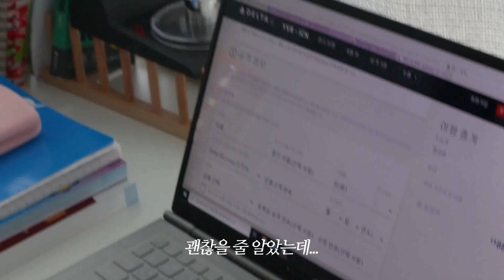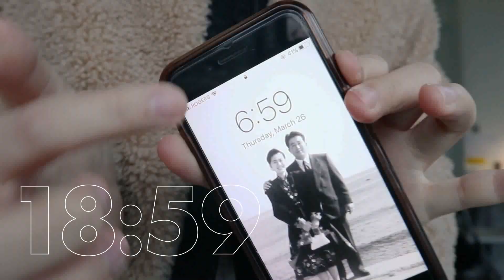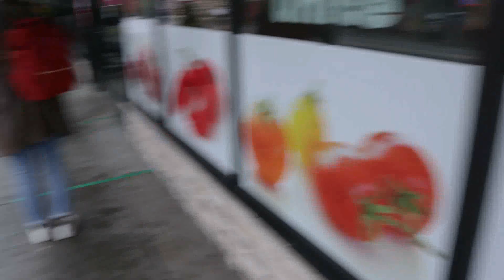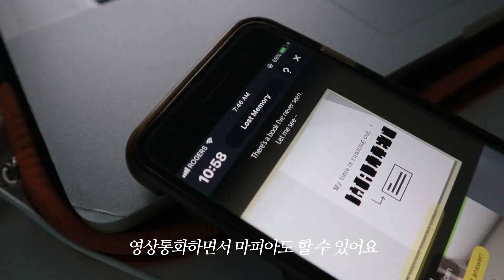[VLOG] 코로나로 인해 셧다운 된 캐나다, 집에서만 보내는 일상 브이로그🏡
💛좋아요 댓글은 힘이 되어요:)

💛촬영 : iphone7/ CANON EOS-M100/ SONY HDR-AS300/ CANON 600D
💛음원 (사이트 라이센스 구입해서 사용합니다)